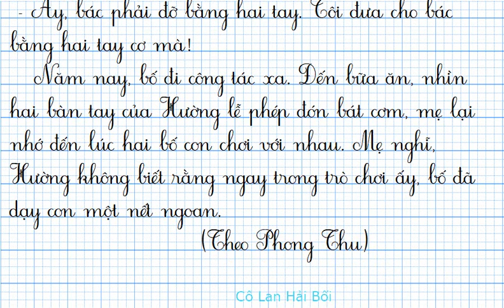Bài 28. Trò chơi của bố. Luyện viết lớp 2